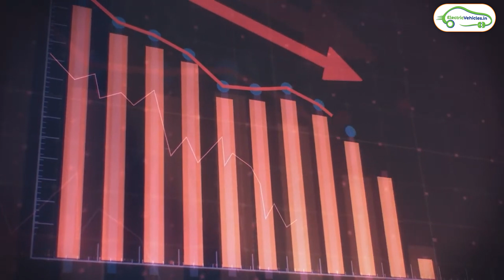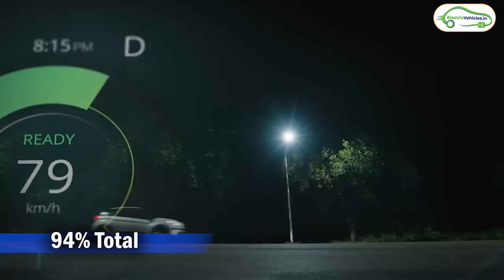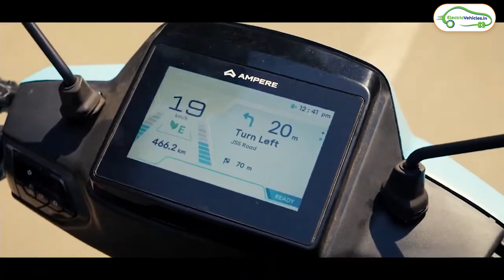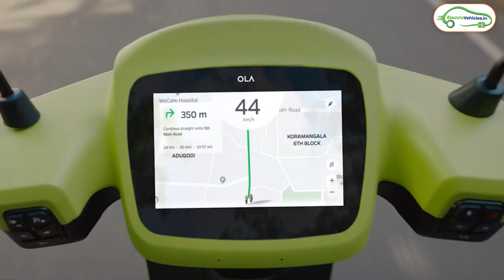Huge Drop in EV Sales😥 | April 2024 EV Sales Report | Electric Vehicles India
April 2024 Electric vehicles sales report is out. Know what are the reasons for sales drop and who are the top 10 performers in terms of sales in this video.

Electric Vehicles